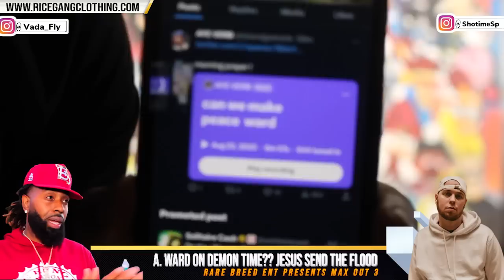A. WARD ON "DEMON TIME" FOR AYE VERB BATTLE... NAAAH JESUS SEND THE FLOOD 😂😂😂😂🌊🌊🌊🌊🌊🌊🌊🌊🌊🌊🌊🌊🌊🌊